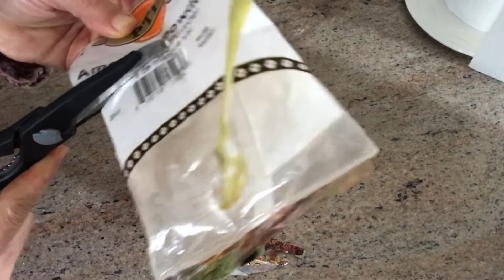Erum’s Tip [ How to label your Spices easy way] 😊